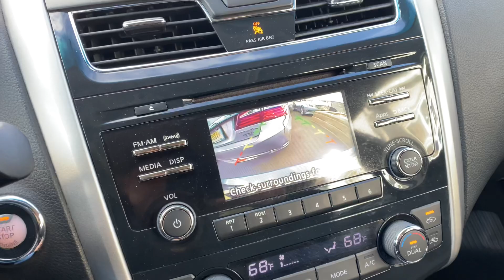New Jersey está congelada - direto do celular#10